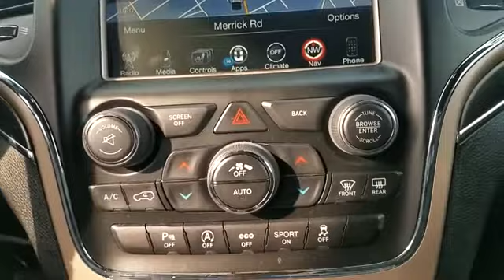2017 Jeep Grand Cherokee Limited Lindenhurst, Massapequa, Babylon, Bayshore, Merrick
2017 Jeep Grand Cherokee Limited Lindenhurst, Massapequa, Babylon, Bayshore, Merrick